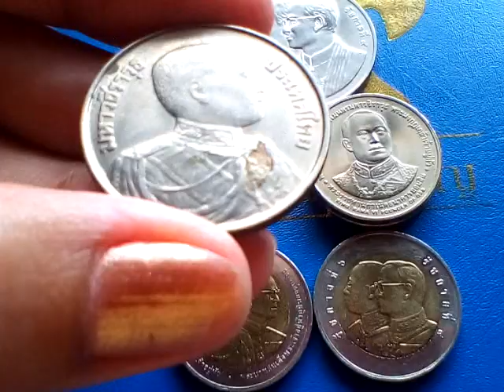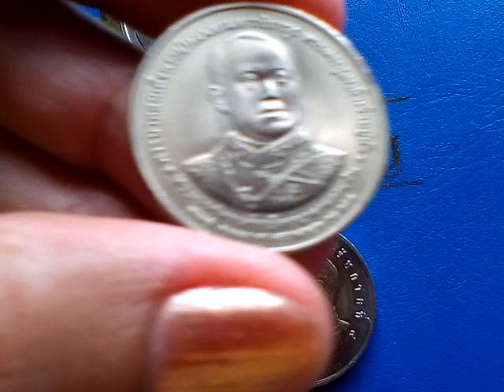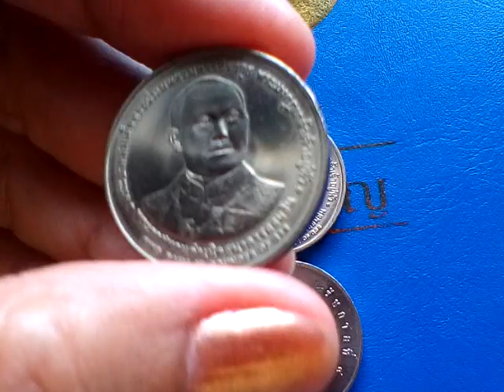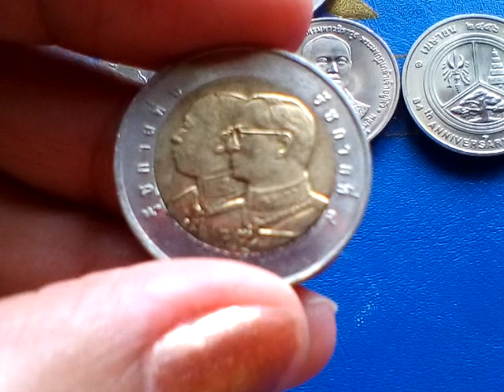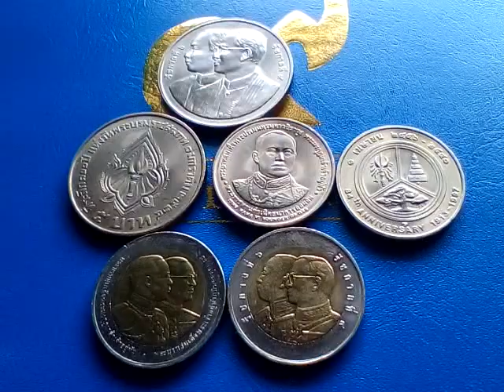เหรียญที่ระลึก พระบาทสมเด็จพระปรเมนทรมหาวชิราวุธพระมงกุฎเกล้าเจ้าอยู่หัว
พระบาทสมเด็จพระปรเมนทรมหาวชิราวุธ พระมงกุฎเกล้าเจ้าอยู่หัว รัชกาลที่ 6 ทรงเป็นพระราชโอรสของ พระบาทสมเด็จพระจุลจอมเกล้าเจ้าอยู่หัวรัชกาลที่ 5 ผู้ทรงมีพระราชกรณียกิจ สร้างความเจริญรุ่งเรืองให้แก่ประเทศและประชาชน รัชกาลที่ 6 ทรงมี พระราชกรณียกิจดำเนินรอยตามพระราชบิดา ในทุกๆด้าน ซึ่ง สร้างประโยชน์สุขให้แก่ประชาชนทั่วหล้า